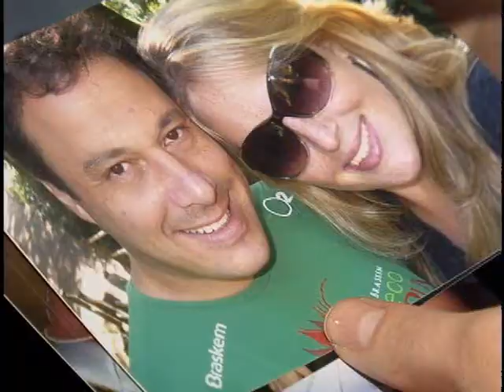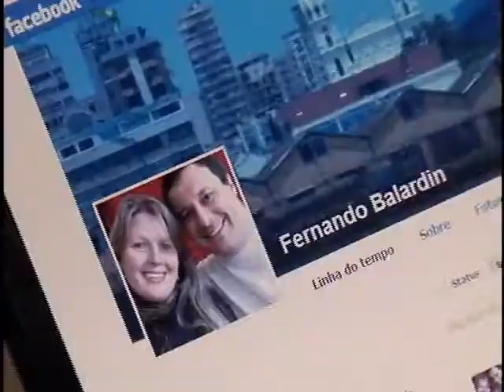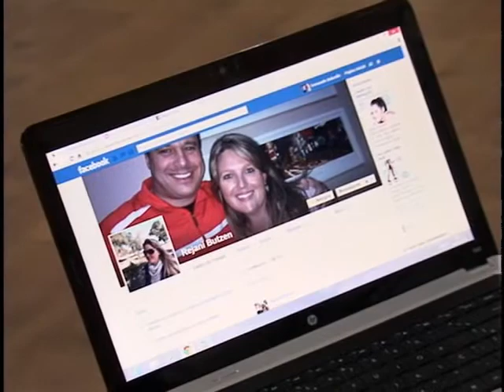TV Feevale Notícias - Promoção História de Amor